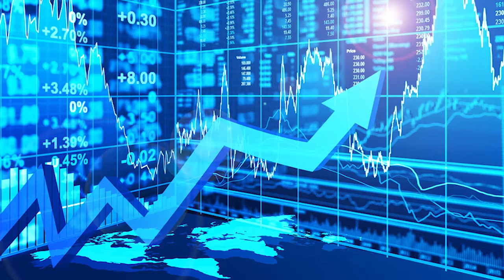Simone Rosito, Relações com Investidores da gestora Geo Capital